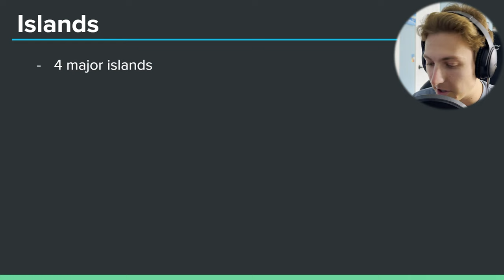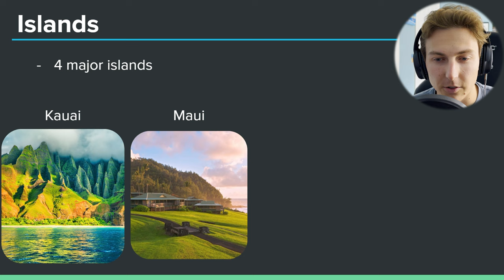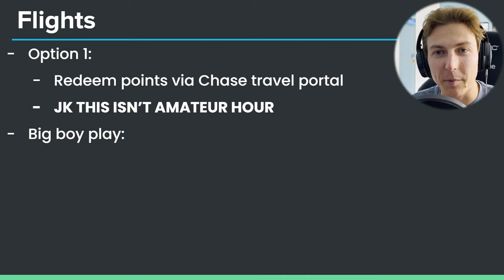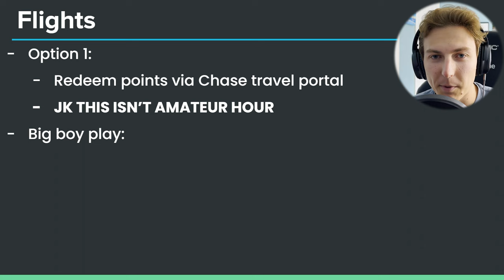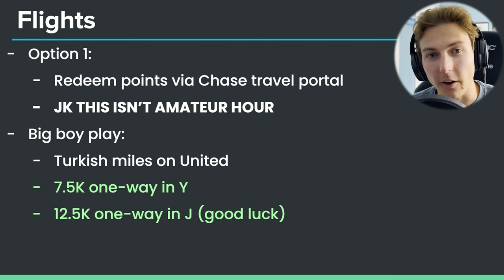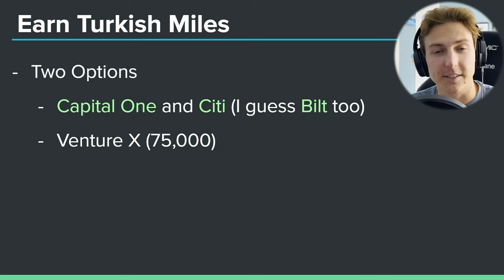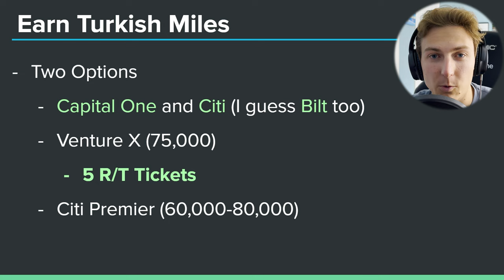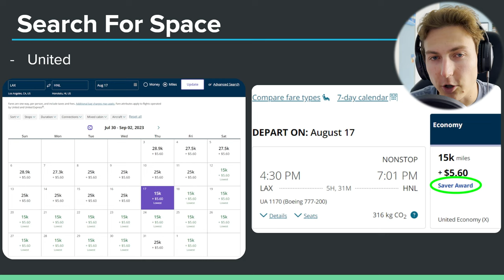How to visit Hawaii using credit card points | full guide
Top Credit Card Picks See Ad Disclosure Below

Hawaii is one of the world's most sought-after destinations. Seeing Hawaii is a dream for most people but sadly the cost is normally quite high. Today, I am going to help you learn how to go to Hawaii while paying a small fraction of what most people do. I am going to cover everything you need to know about visiting Hawaii using credit card points. From the various islands, hotels, flight options, rental cars, activities, and food. After watching this video you will be able to plan your vacation to Hawaii for a vastly reduced price.

0:00 Intro
0:21 Islands
2:36 Flights
9:49 Hotels
18:13 Vacasa (AMAZING)
23:10 Rental Cars
24:50 Must-do Activities
26:27 Food Reccomendations
28:04 Outro